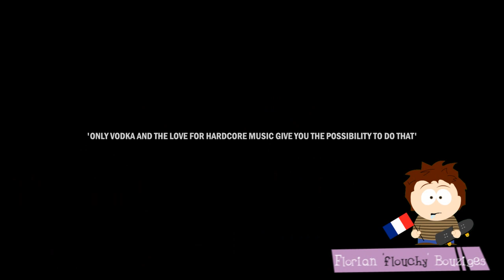Lollipops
Directed by:
Oui